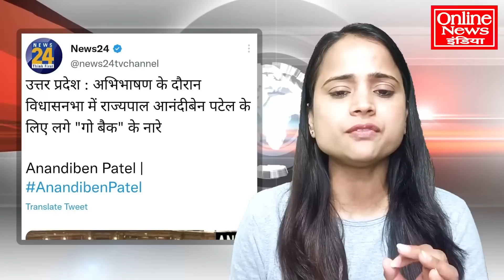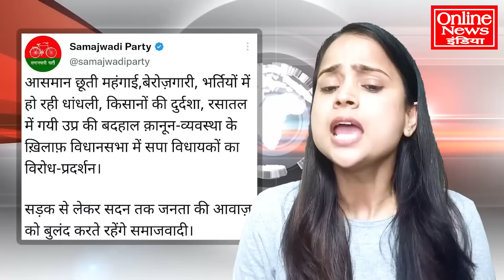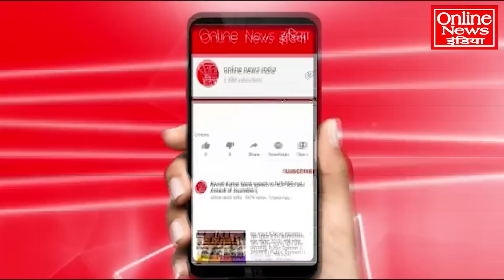यूपी विधानसभा में जोरदार हंगामा, GO BACK के नारे लगे